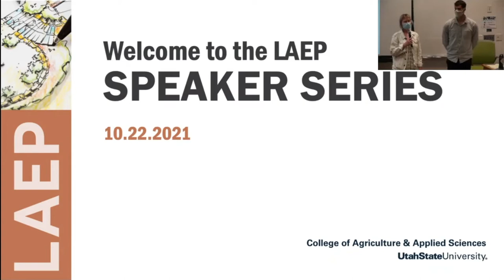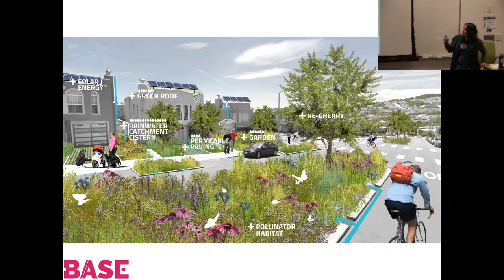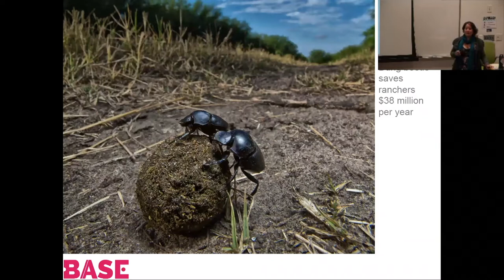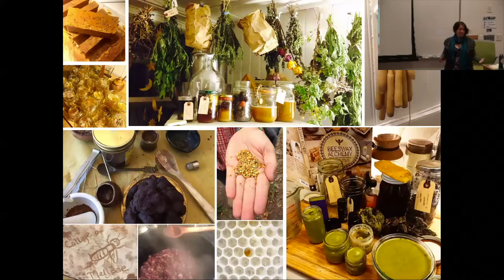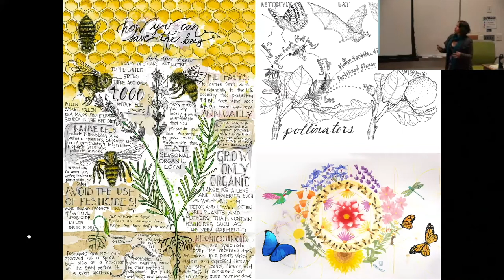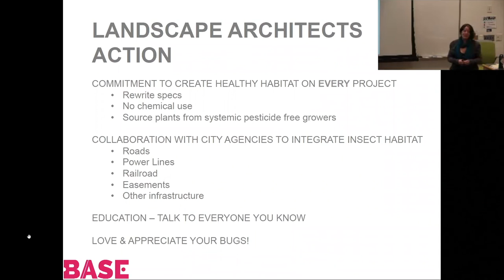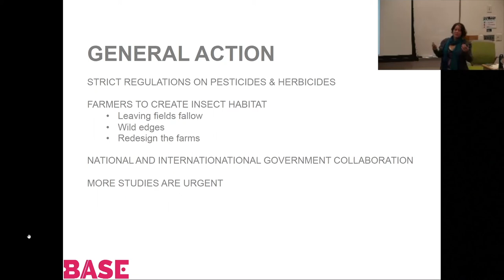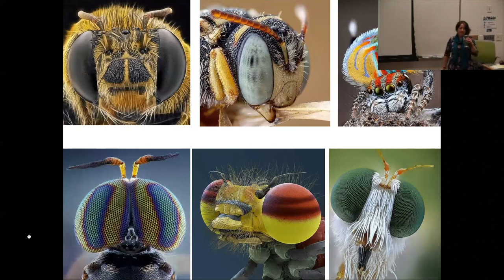Patricia Algara: The Importance of Designing for Pollinators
About the Lecture:
More than 40% of insect species are declining and a third are endangered. Monarch Butterflies population has plummeted 99.9% since the 1980s. This poses a tremendous risk to our ecosystem. This talk will reflect on how Patricia's love for bees has led her on a path that transformed how she approaches design as activism while harnessing the creative process. She believes that landscape architects have an important role and the potential to make a big impact for insect survival.

Speaker Bio:
Patricia was born and raised in Mexico, she is the founding principal of BASE. A recognized leader in sustainable design and community involvement, Patricia creates landscapes that immerse people of all backgrounds and abilities in learning, exploration and play. Patricia’s community involvement and advocacy expand the boundaries of traditional landscape architecture. She founded an NGO that creates healthy habitats for pollinators. She has lectured at many universities and has won two national faculty ASLA awards. She received her MLA from UC Berkeley in 2007.